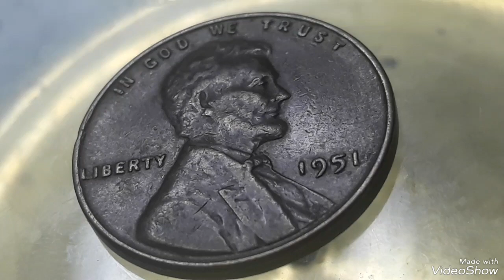$11,000.00 Do you have 1951 Lincoln pennies Mint error To look for !!